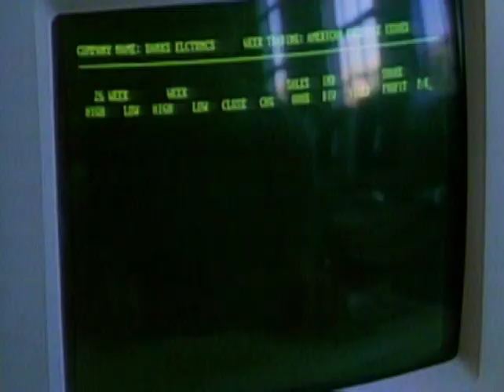In Your Wildest Dreams (1991) | Official Trailer | Feature Films for Families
When high school senior Mark Andrews becomes a millionaire overnight through an accidental purchase on the stock market, he finds himself entangled in a plan of greed and deceit. With help from his family and friends, Mark is able to make a difficult decision and handle his unexpected fortune with honesty and integrity.